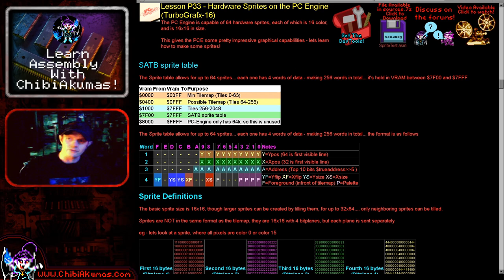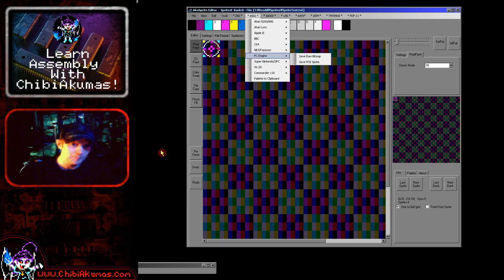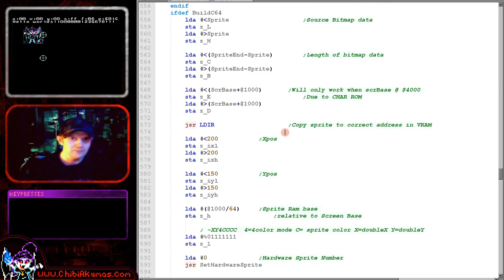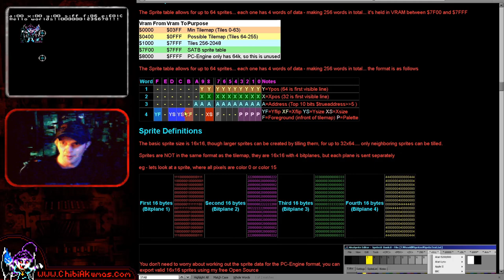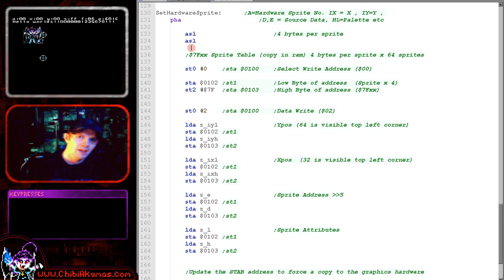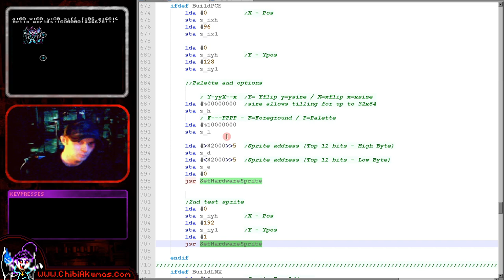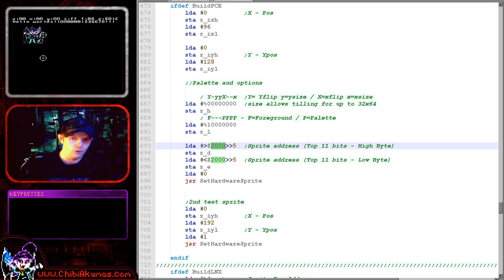Hardware Sprites on the PC Engine (TurboGrafx-16) - 6502 Lesson P33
The PC Engine is capable of 64 hardware sprites, each of which is 16 color, and is 16x16 in size.
This gives the PCE some pretty impressive graphical capabilities - lets learn how to make some sprites!